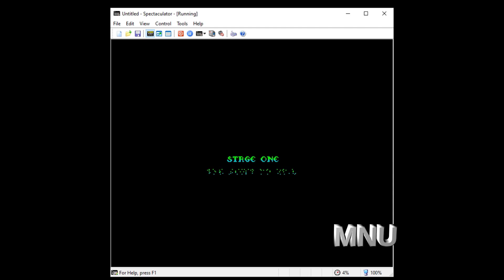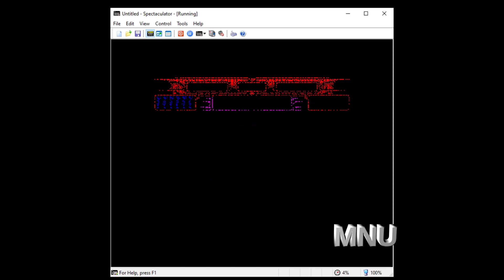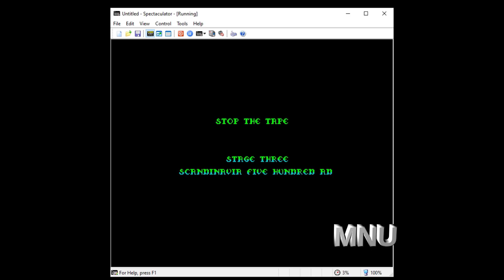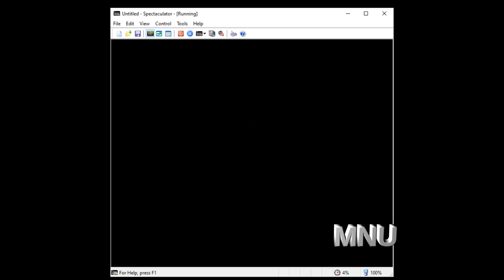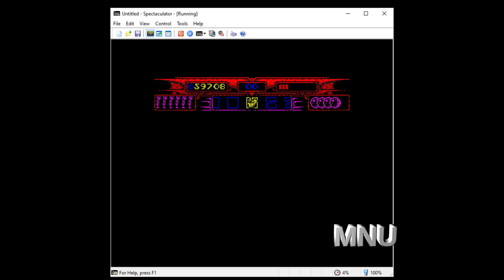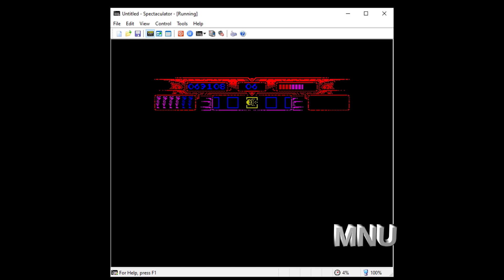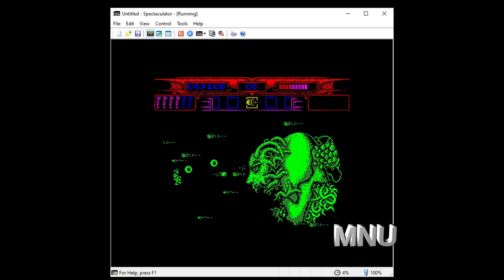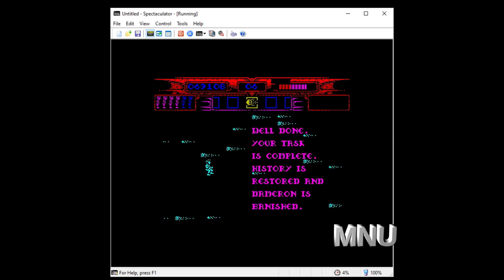Myth ZX Spectrum longplay. Player: MNU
A masterpiece from System 3. One of the best animated games for the Speccy.